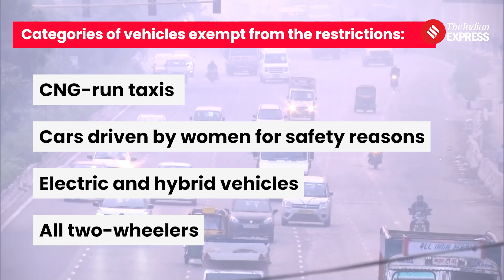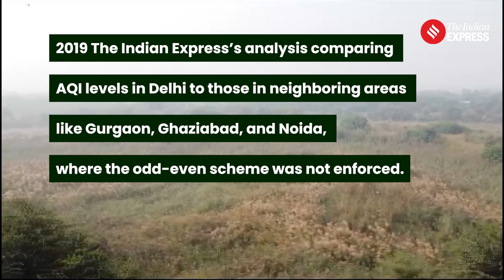Delhi Pollution: What is the Odd Even Rule? Has It Helped Bring Down Air Pollution?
Delhi Pollution: The Delhi government has reinstated the odd-even road scheme in response to the worsening air quality crisis in the national capital. The scheme will be in effect for a week, starting from November 13, right after Diwali, as the city grapples with alarming Air Quality Index (AQI) readings. Under the odd-even scheme, vehicles can only operate on alternate days based on their registration numbers, with the goal of reducing traffic by about 50% to alleviate AQI levels.